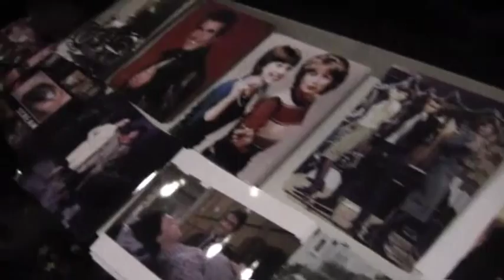The Fonz / Happy Days Laverne Shirley Reunion at Hollywood Cinemas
We had the pleasure of recently having Henry Winkler (The Fonz) Penny Marshall & Cindy Williams (Laverne & Shirley) as special guests at the theater for special screenings of "Night Shift", "American Graffiti" and "A Leauge Of Their Own".